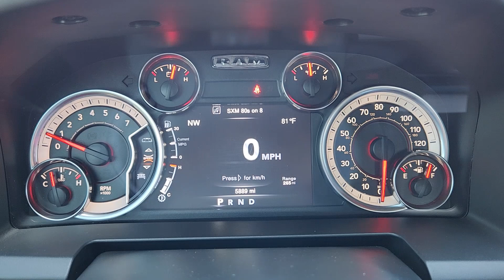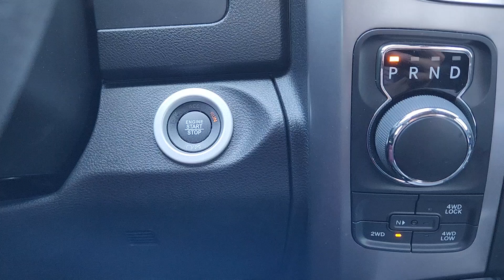2023 Ram 1500_Classic Warlock Denver, Aurora, Centennial, Highlands Ranch, Castle Rock CO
Pre-Owned 2023 Ram 1500_Classic Warlock available at Larry H Miller CDR Fiat Denver located in 2727 S Havana St, Denver, CO, 80014.
Stock#: PS555028 - VIN#: 1C6RR7GG2PS555028

Servicing the Denver, Aurora, Centennial, Highlands Ranch, Castle Rock area.

Please mention the stock# PS555028 when you contact the dealership for this vehicle.